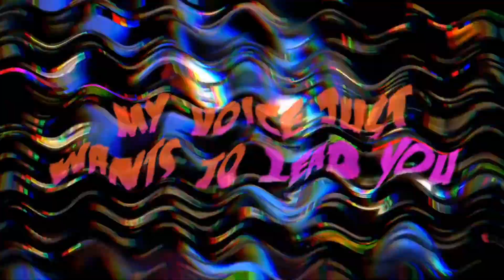below the surface?